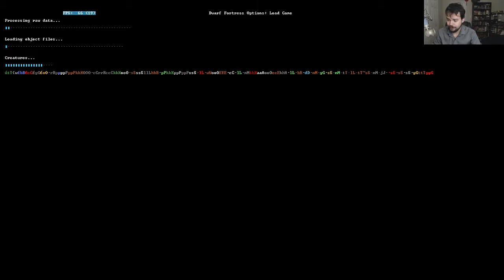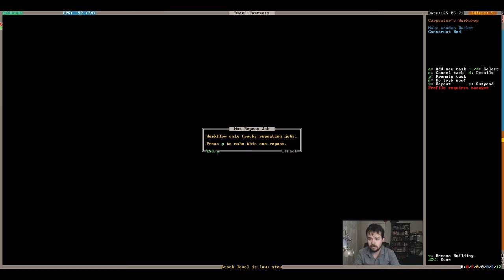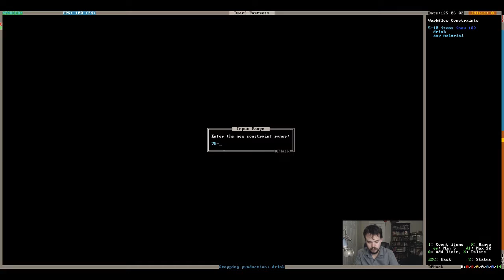15 Minute Dwarf Fortress: Dawn of the Final Day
Guess tomorrow I'll spend most of the episode either sobbing in relief or abject terror. 'Tis too much for mah wee lil' heart.